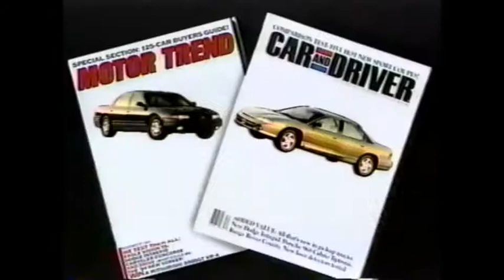90's Hawaii TV Commercials (KGMB 1992)